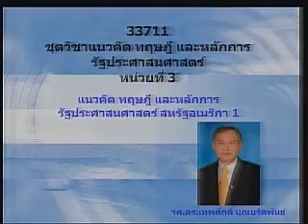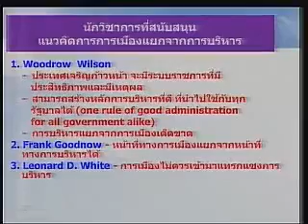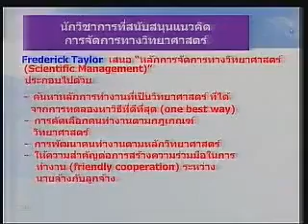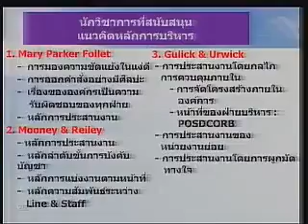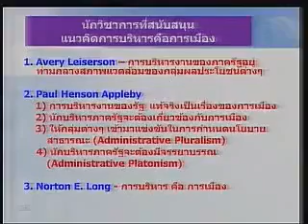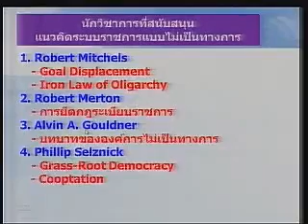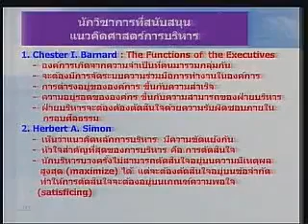ชุดวิชา 33711 หน่วยที่ 3 แนวคิด ทฤษฎี และหลักการรัฐประศาสนศาสตร์สหรัฐอเมริกา 1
ชุดวิชา 33711 แนวคิด ทฤษฎี และหลักการรัฐประศาสนศาสตร์
หน่วยที่ 3 แนวคิด ทฤษฎี และหลักการรัฐประศาสนศาสตร์สหรัฐอเมริกา 1
โดย รศ.ดร.เทพศักดิ์ บุณยรัตพันธุ์
มสธ.